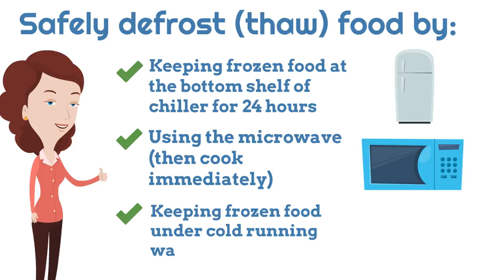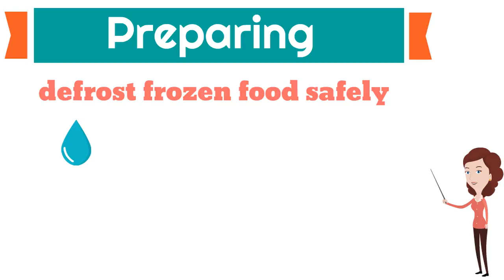Preparing Food Safey